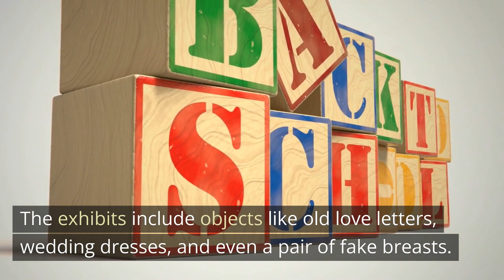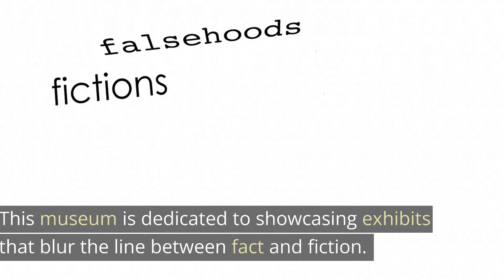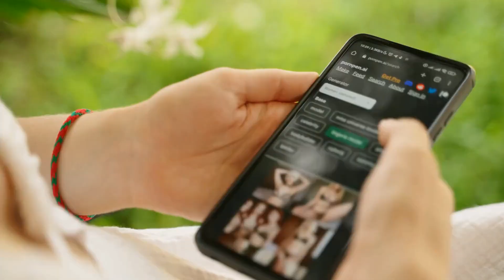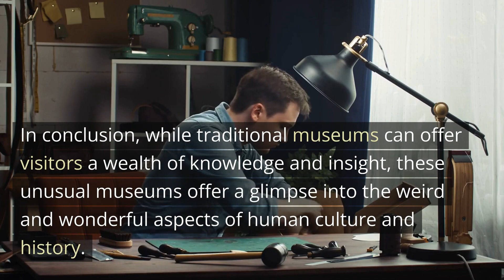Unusual Museums Around The World